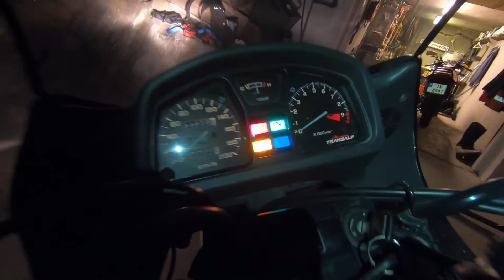Honda transalp first ride 2022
All fine except some minor electronic problems with the blinker and high beam / low beam